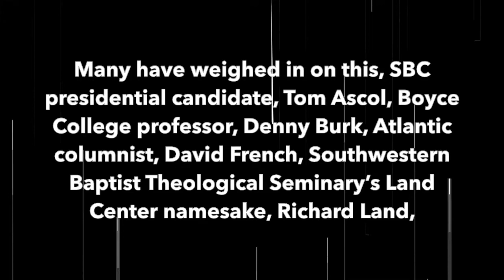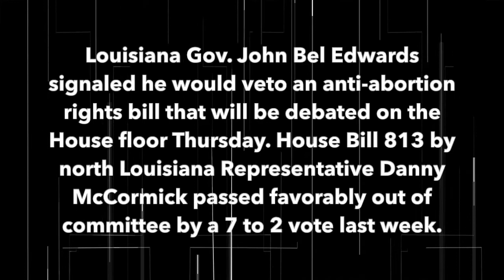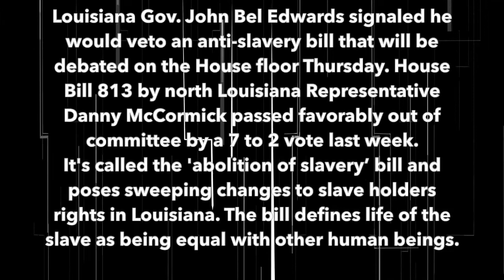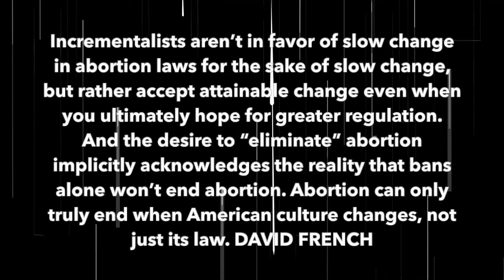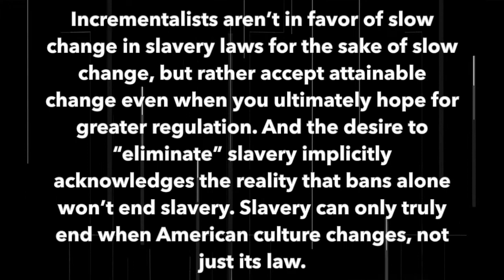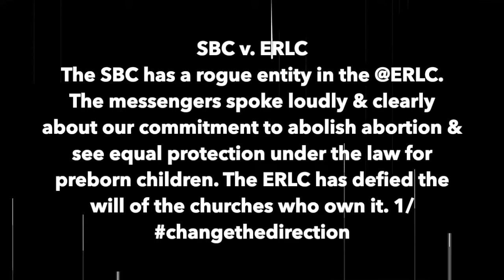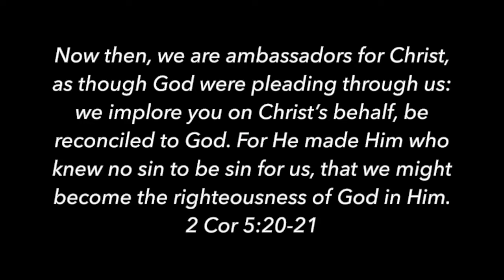REACTION TO LOUISIANA ABORTION BILL - Contra Thoughts Ep. 92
Recently the state of Louisiana had a bill that was brought to the floor by the GOP majority to protect unborn life and criminalize abortion, just like we criminalize murder in all 50 states.

Yet the ERLC, David French and many other so called Pro-life ministries and organization stood AGAINST THE BILL THAT WOULD BAN ABORTION. Yes I am confused too.

The question to ask though is this, would people who stand against the abolition of abortion been against or for the abolition of slavery in the mid 19th century? Frankly I have my doubts that anti slavery folks today would have held the same belief 170 years ago.

CHAPTERS
0:00 intro
0:50 HB 813 the ban on abortion in Lousiana
1:40 no law no transgression
1:56 CBN quote about it, Tom Ascol, Denny Burke, Richard Land
3:39 Hypothetical scenario
4:44 Point #1 make Abortion/Slavery unthinkable
5:20 David French comments on Abortion
5:54 Hypothetical David French is pro slavery
6:45 33% of black women have abortions
8:03 Tom Ascol weighs in on abortion and ERLC
9:15 what does the bible say about abortion?
10:16 Do not show partiality
11:15 Mass shootings vs. abortion
12:22 DO not show partiality to the unborn
12:44 ERLC & David French should be ashamed
14:22 Moses and Jesus said no to baby murder

Take care!

words
SBC
ERLC
Tom Ascol reacts
abortion ban
COMPARING SLAVERY TO ABORTION
Abortion rights is the new slavery rights